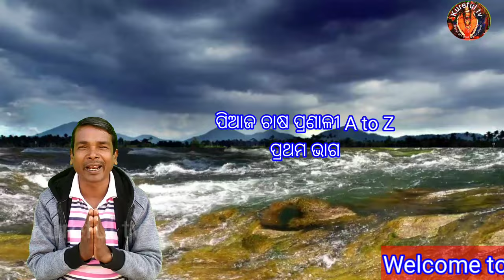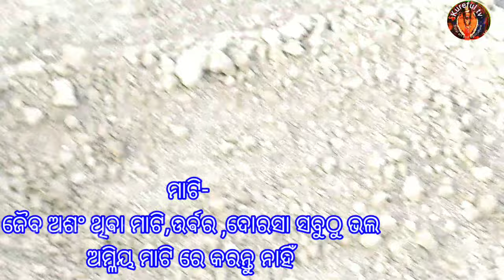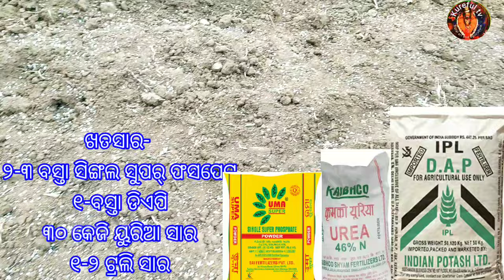ପିଆଜ ଚାଷ ର ପୁରା ଡିଟେଲ୍ A to Z //ଉଇଲ୍ ଚାଷ ସବୁ // Onion Farming Details A to Z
The best tricks for onion farming details is a matter that depends on farmers applying knowledge and awareness on new scientific way to get more profit what in this video has been displayed and explained details.

follow us-

your queries-

piaja chasa A to Z details
piaja chasa odia
how to start onion farming
onion farming details
piaja kipari karajae
piaja chasa kemiti karanti
piaja chasa kipari karajae
oli chasa ra details
piaja chasa ra safala sutra
piaja kisama hybrid
piaja chasa ra pranali details
onion farming variety
onion farming fartilizar insecticide
piaja chasa ra khatasara